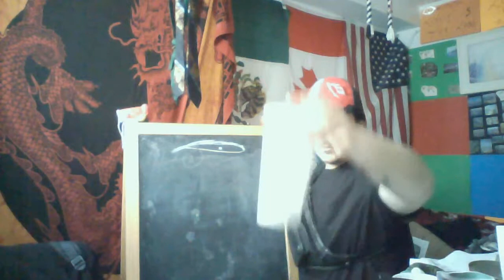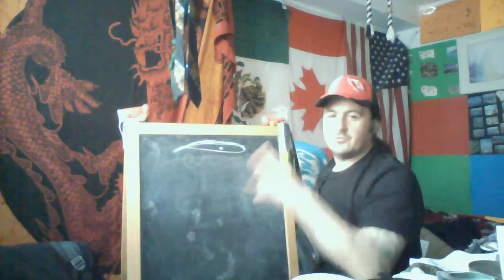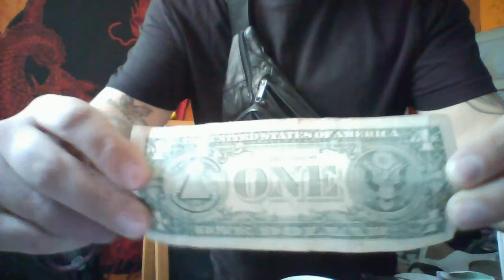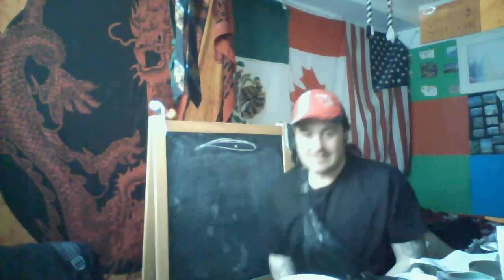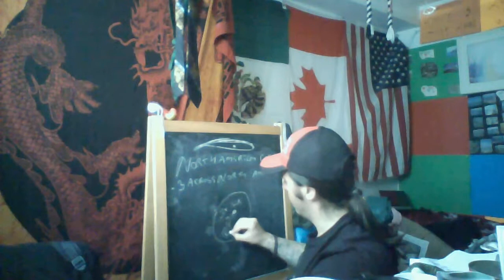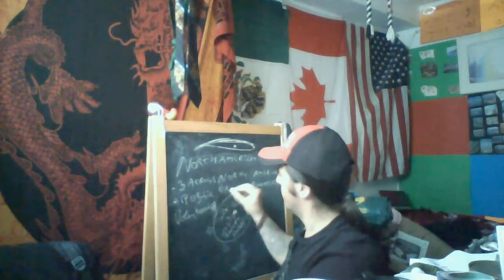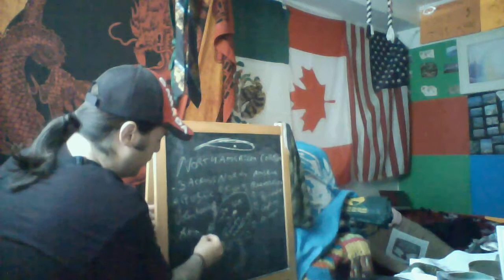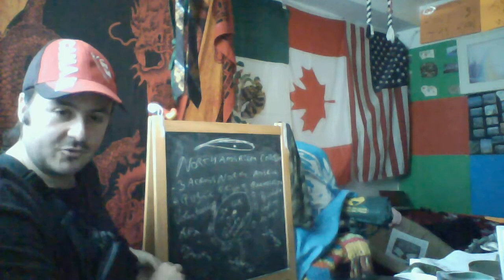BUILD THE RINK and DRAGAN VS TRUMP ; Resolution Class 1A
Video Calling for The Construction of 3 Colosseum Complexes Across North America in Order To Forge NORTH AMERICAN UNION!

MAKE THEM OF ALUMINIUM AND STEEL

North Americans Unite!

Support, Love and ALLY   by Making a Donation Via PaYPal at the Following email and inform if you want to make your Donation Public In Writing or Via Video by me stating your name, the amount of the financial aid, etc. or if you WILL to remain anonymous,